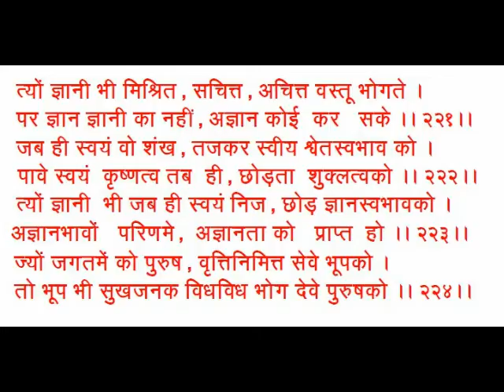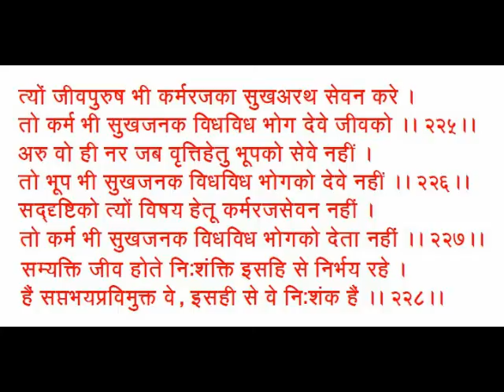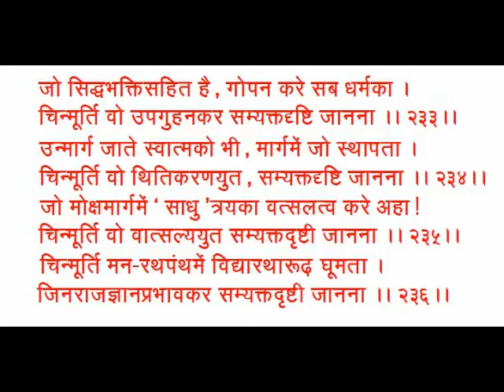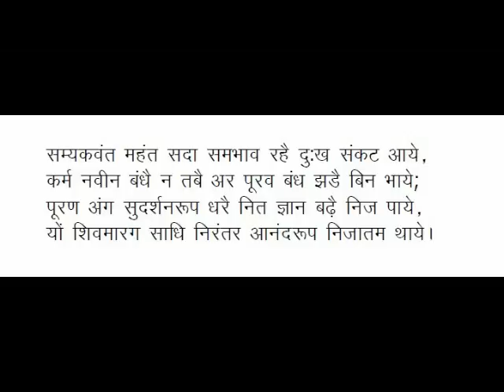Samaysar Nirjara Adhikar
Nirjara Adhikar of Samaysar